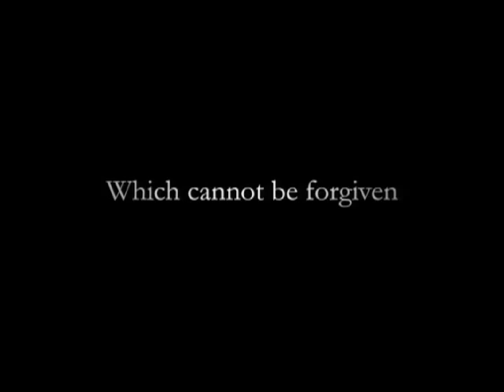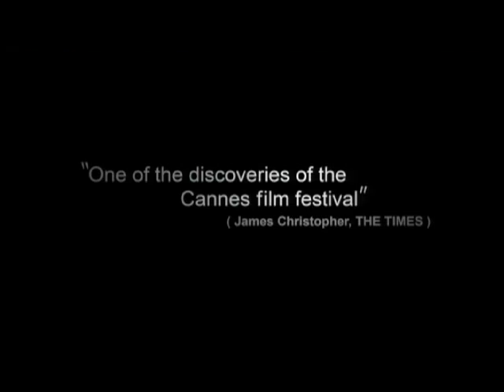EYES WIDE OPEN - Official Trailer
Aaron, a butcher and devout family man in Jerusalem's ultraorthodox Jewish community, has his quiet existence interrupted one day when Erzi, a handsome, young Yeshiva student, happens on his shop. Intrigued by the young man, Aaron offers Erzi a job and over time becomes his friend and mentor.

The two men, working side by side, grow closer, and soon other feelings surface. As their forbidden desire for each other grows, Aaron begins to neglect his business and his family. But guilt, torment and pressure from the community lead him to make a radical decision.

OFFICIAL SELECTION: 2009 Cannes Film Festival -- Un Certain Regard
OFFICIAL SELECTION: Toronto International Film Festival

What the Critics are Saying

"Critic's Pick! With respect and compassion, Eyes Wide Open explores the conflict between sexual desire and religious obligation...illuminating a cosmos of intense and hidden feeling." - The New York Times